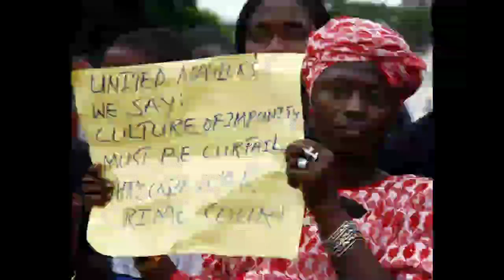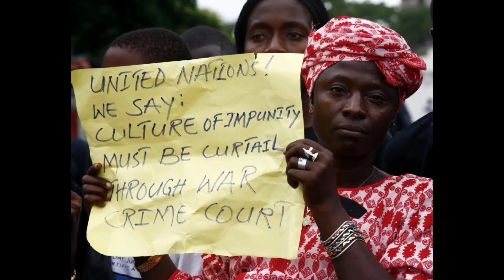How American liberia is?